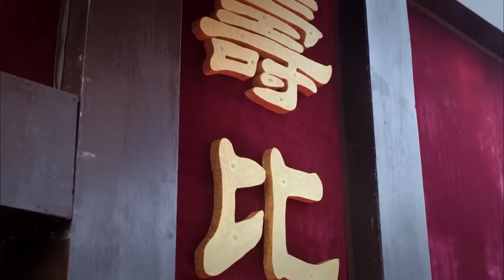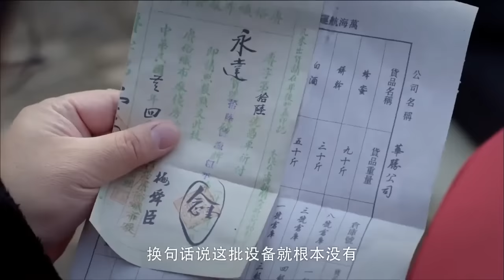日軍追殺村姑，哪料下秒被高手全殲 🔥 功夫 | Kung Fu